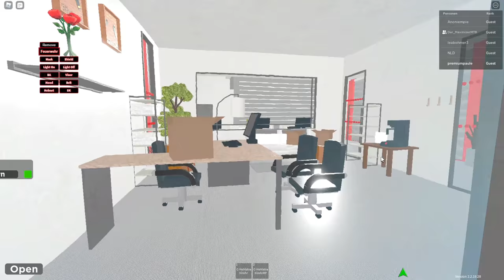DIE FEUERWACHE MIT PLÖTZLICHEN EINSATZ! | FEUERWEHR WUPPERTAL